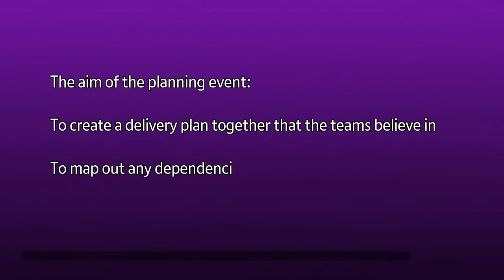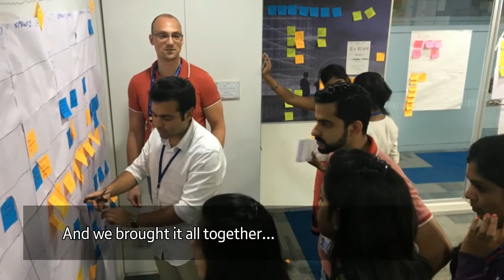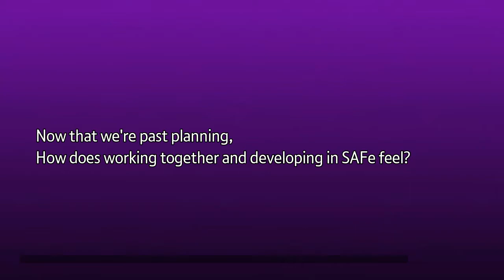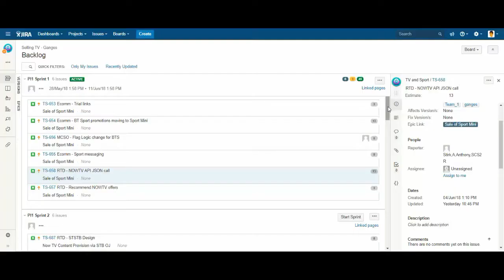Ocean SAFe PI Planning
2 days in Bangalore. High energy and enthusiasm. Happy, engaged and empowered teams